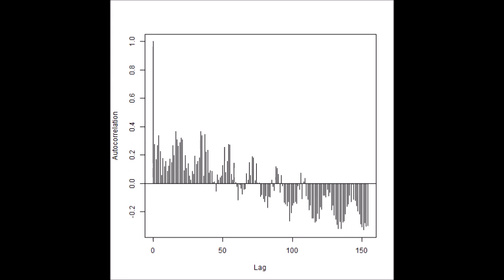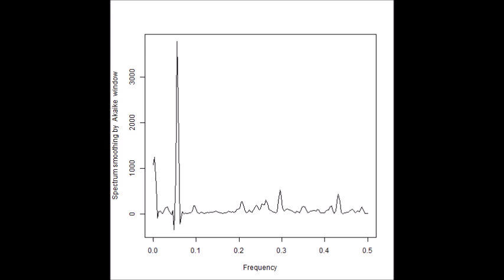超音波技術（多変量自己回帰モデルによるフィードバック解析）